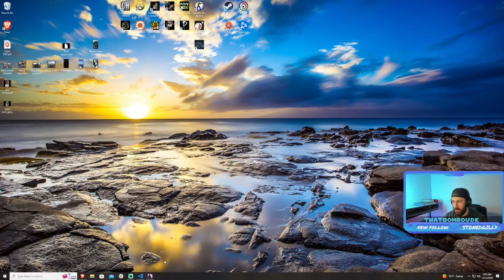The Journey || SOMERVILLE PT. 4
​ @vedasouthwick  Showed me this game. Somerville. This is my first look at it. I am going to make a series, that is hopefully enjoyable to watch, out of it. Streamed the game play on
This will be my first full attempt at making a game into a YouTube Series, wish me luck!
Intro/Outro Song : Land Of Beyond by TalXMusic